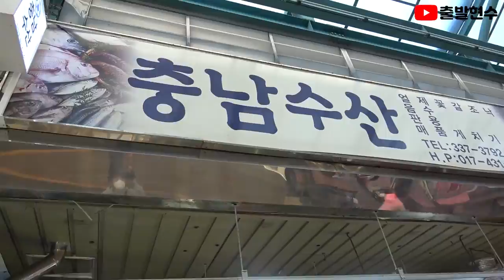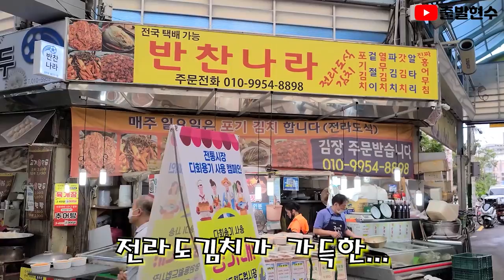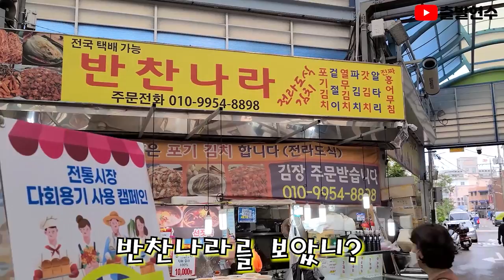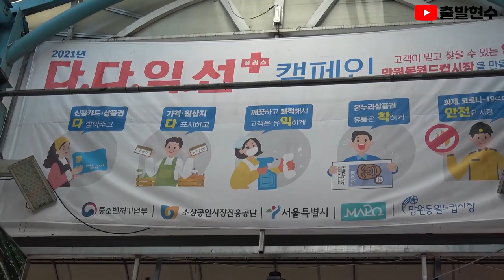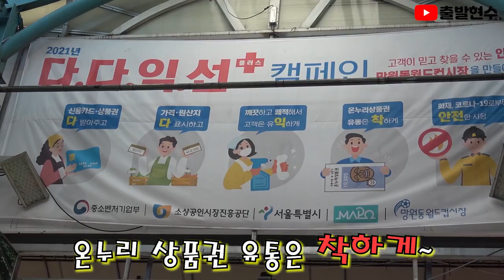망원동 월드컵시장에 경력만 60년넘은 OOO 장인이 있다?? [출발현수의 시장먹방] korean market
망원동월드컵시장 korean market#6시내고향#전통시장

망원동 월드컵시장에 돌쇠가 떳다!!
거기선 과연 무슨일이...